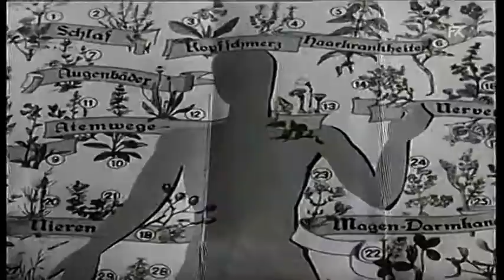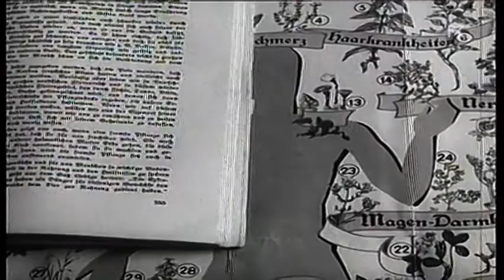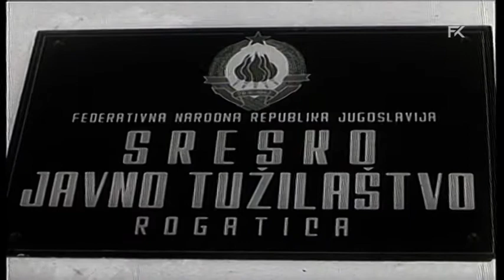Jovo Mijatović - dokumentarni film (Romanija, 1965.)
U matičnim knjigama u Rogatici je upisano da je rođen 1886.[2] u selu Zagajevi.[1] Pošto u to vrijeme sva novorođenčad nisu odmah upisivana u matične knjige rođenih, nego nekad i po nekoliko godina kasnije, pretpostavlja se da je živio i duže od 100 godina.[2] Bio je zemljoradnik a bavio se narodnom medicinom i travarstvom.[1] Nakon Drugog svjetskog rata se širom Jugoslavije pročuo kao travar tako da su u njegovo rodno selo dolazile grupe ljudi da zatraže pomoć.[1][3][4] Na putu Podromanija-Rogatica je stajao drveni putokaz na kome je pisalo „Jovina stanica“, tako da bi kolone posjetilaca znale kako pješice da dođu do njegovog zabačenog sela na Romaniji.[4][2]

Sa suprugom Milenom je imao šesnaestoro djece, 11 sinova i pet kćeri.[4] Sebi je 1975. podigao spomenik od mermera u prirodnoj veličini, gdje je i sahranjen.[4][5] Njegova supruga Milena je umrla 1983, a Jovo je izvršio samoubistvo 1986.[4][2]